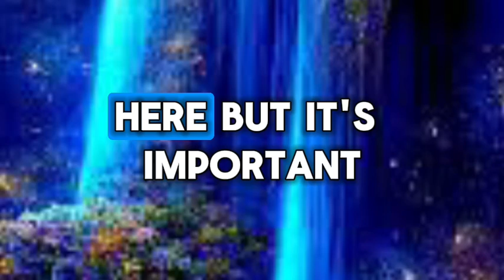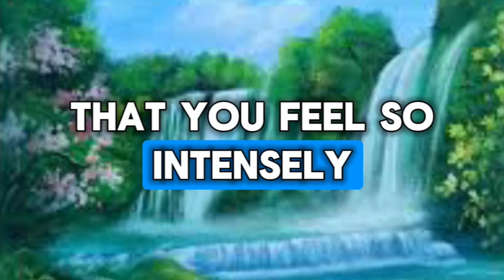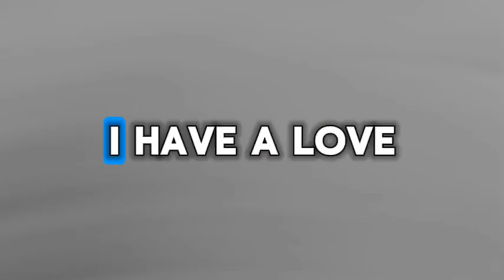😱A PERSONNOTICED YOUR S...NOW THEY'RERUSHING TO...💌 Divine Masculine to Divine Feminine